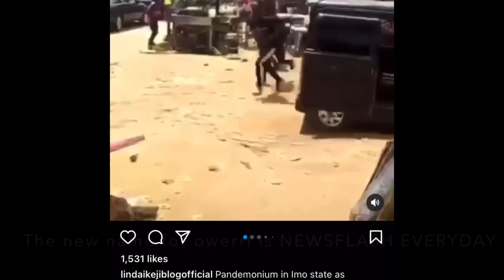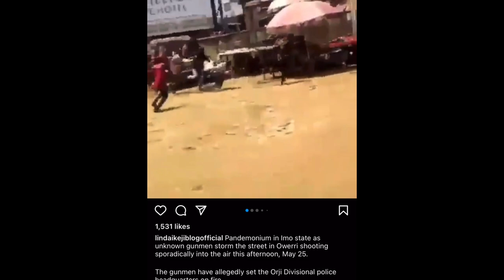LIFE IN OWERRI + PLAN B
FINALLY LEAVING OWERRI BECAUSE OF THIS! + PLAN B + HELP A SISTER

💎I PROVIDE THESE PAID SERVICES:
1. Help you buy a land in Nigeria

2. Inspect your buildings in Owerri  to ensure you’re getting value for your money.

3. Building materials cost estimate per your list.(price comparison)

4.provide Tour guide services in Owerri.

❌❌DO NOT SKIP THE ADVERTS 😭

South Africa
africa map
what are the 54 countries in africa
africa song
africa facts
african countries map
south africa
africa map
africa song
africa facts
africa map
africa toto
africa lyrics
africa news
africa countries
africa cup of nations
africa toto lyrics
africa twin
africa locusts
africa richest man
map of africa
south africa
india vs south africa
countries in africa
south africa news
toto africa
amazon south africa
level 3 lockdown south africa
africa cup of nations qualification
africa cup of nations qualification standings
ernest goes to africa
current time in south africa
pak vs south africa
out of africa movie
female circumcision in africa
out of africa wildlife park
india women vs south africa women
africa imports
out of africa az
south africa president
djibouti africa
africa map labeled
out of africa
north africa map
zamunda africa
imperialism in africa
toto africa lyrics
africa by toto
african countries map
african states
owerri 2020,what to do in owerri,best places to visit in owerri nigeria,life in owerri,life in owerri nigeria,nightlife in owerri lagos nigeria,lagos vlog,breaking news,life in nigeria,life in nigeria documentary,life in nigeria today
best place to live in owerri
most expensive estate in owerri
graceland estate owerri
mayflower garden estate owerri
living in nigeria
cost of living in nigeria
cost of living in benin republic
high cost of living in nigeria
graceland estate owerri
living in nigeria
living in owerri
living in owerri nairaland
forever living products in owerri
forever living product office in owerri
is owerri safe
what is owerri known for
cost of living in owerri
al jazeera english,lagos nigeria,full documentary,